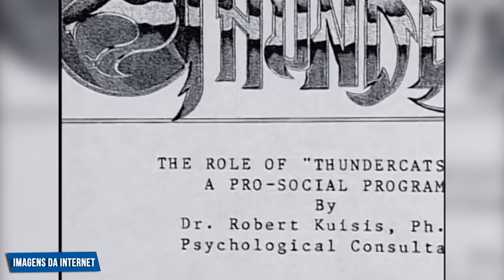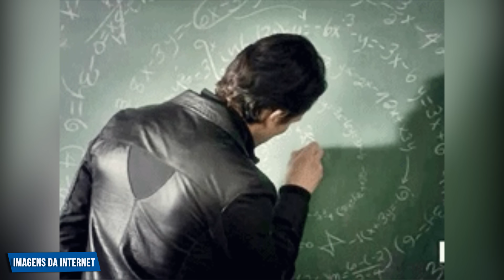ESSES DETALHES DE THUNDERCATS SÓ OS ADULTOS PERCEBEM 😳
ThunderCats está entre os melhores desenhos animados dos anos 80, ao lado de He-man e Transformers. Quem concorda respira. Você pode não ter notado na época, mas o desenho tinha alguns detalhes bem incomuns para as crianças, e que talvez só o um olhar adulto perceba.

✅ LOJINHA DO BAÚ:
Já conferiu a Lojinha do Baú? Itens indispensáveis pra quem ama cultura pop✨

EQUIPAMENTO USADO NO VÍDEO:

Hd Externo